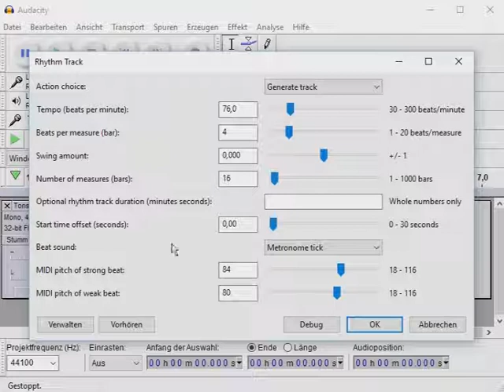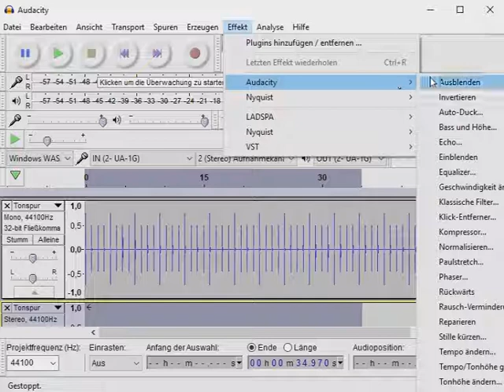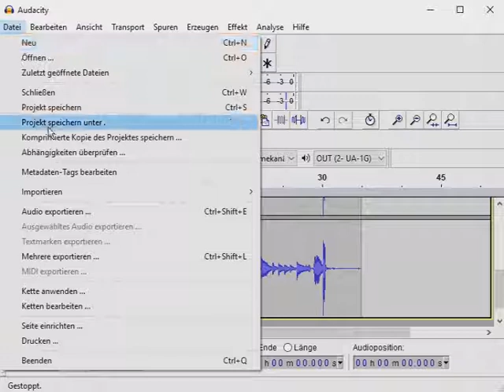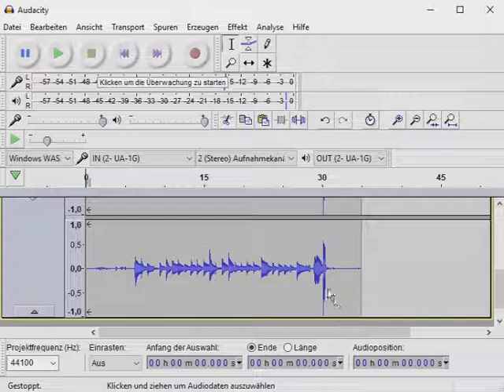Klicktrack erstellen in Audacity - Gitarrenunterricht für lau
Hier siehst Du, wie Du dir in Audacity einen Klicktrack zum Üben und Aufnehmen erstellen kannst. Audacity beherrscht Mehrspurenaufnahme - sobald Du deinen Klicktrack erstellt hsst, klicke erneut auf Aufnahme und du kannst direkt mit dem Home Recording mit Metronom loslegen.